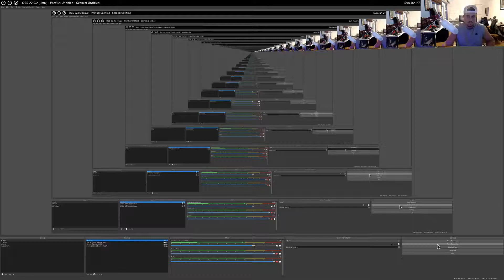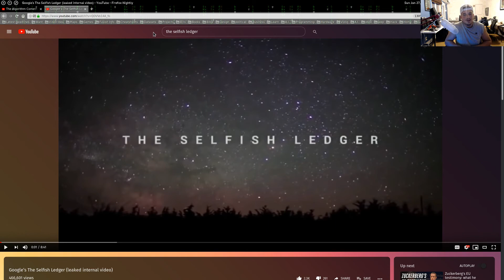Narrow Your Focus (The Selfish Ledger)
If you know what the book is called let me know.  I have totally forgotten now.  :D

Here are the two videos I referenced.